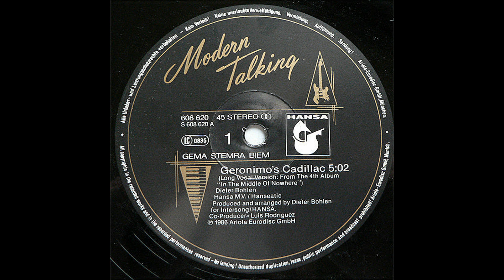Modern Talking – Geronimo's Cadillac (Instrumental Version) [Vinile Tedesco 12", 1986]